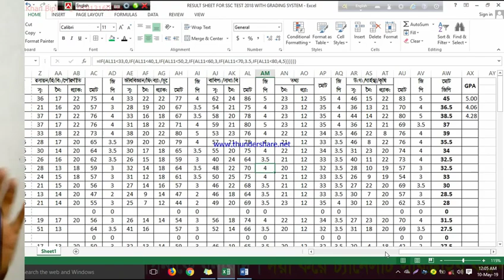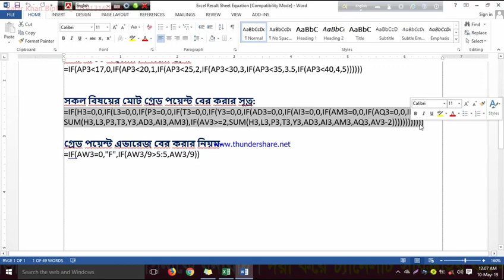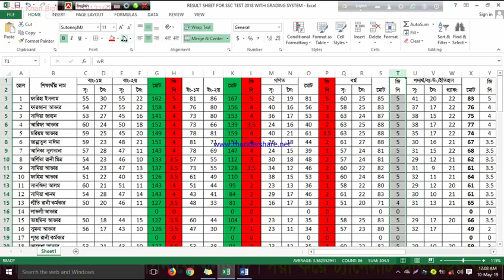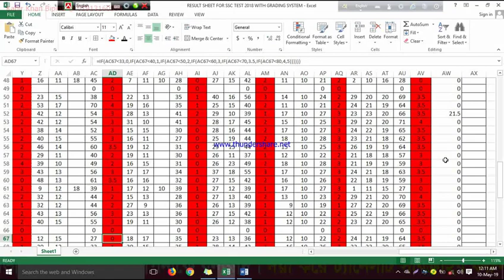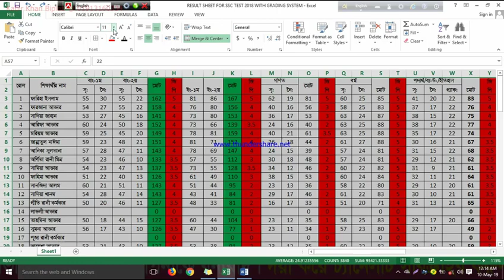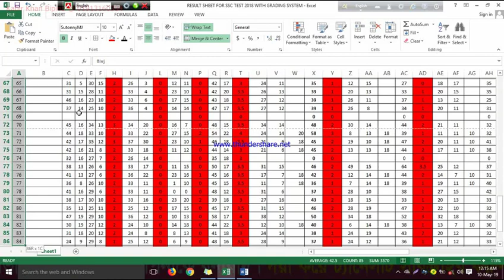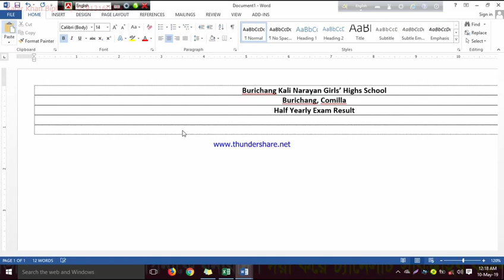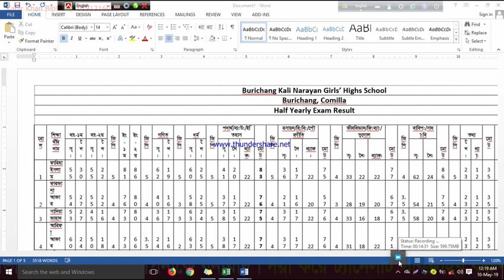Excel Result Sheet-এক্সেল রেজাল্ট শীট-দ্বিতীয় পার্ট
আসসালামু আলাইকুম।
প্রিয় স্যার, বহুদিন যাবৎ এক্সেল রেজালটশীট প্রদানের মাধ্যমে দেশের বিভিন্ন শিক্ষা প্রতিষ্ঠানের স্যারগণকে সেবা প্রদান করে আসছি। এইক্ষণে সেবা প্রদান আরোও নিশ্চিত ও সহজ করতে রেজাল্টশীট প্রস্তুতের ভিডিও তৈরিতে সময় ও শ্রম ব্যয় করে আলহামদুলিল্লাহ ভিডিও তৈরি সম্পন্ন করেছি। সম্পূর্ণ রেজাল্টশীটের জন্য মোট 2টি ভিডিও টিউটরিয়াল তৈরি করেছি, প্রথমটিতে পেইজ সেটআপ, নাম্বার এন্ট্রি, বিষয়ভিত্তিক জিপি বের করার নিয়ম আলোচনা করা হয়েছে আর দ্বিতীয় ভিডিওতে মোট জিপি, জিপিএ এবং ওয়ার্ড ডকুমেন্টে এনে প্রিন্ট করার নিয়ম বর্ণনা করা হয়েছে। আপনারা কষ্ট করে দুইটি ভিডিও দেখবেন তাহলে ইনশাল্লাহ আপনারা নিজেরাই নিজেদের ফলাফল প্রস্তুত করতে পারবেন।
1. এই রেজাল্টশীটের মাধ্যমে নৈর্ব্যক্তিক ও সৃজনশীল মিলে গ্রেডিং পদ্ধতিতে ফলাফল প্রস্তুত করা হয়েছে;
2. মোট নম্বরের ভিত্তিতে ও সৃজনশীল ও নৈর্ব্যক্তিক আলাদা আলাদা পাশের আরও একটি শিট আপলোড করা হবে;
3. ষষ্ঠ থেকে অষ্টম শ্রেণির জন্য আলাদা একটি শিট প্রস্তুত করা হবে।
4. সবগুলো শিটের গুগল ড্রাইভ লিংক ভিডিও নিচে দিয়ে দেওয়া হবে।
5. সবগুলো ভিডিওর লিংক এই ভিডিওর নিচে দেয়া থাকবে, দয়া করে দেখবেন।
বি: দ্র: অদ্য 12.05.19 তারিখে প্রথম ভিডিও আপলোড করলাম। সবগুলো ভিডিও আপলোড করতে আগামী 4/5 দিন সময় লাগবে তখন থেকে সকল তথ্য পাবেন, ধন্যবাদ।